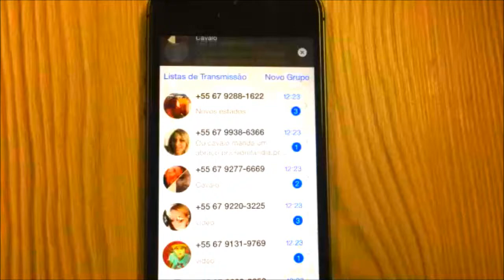"Zap Zap do Cavalo" congestionado com quase 20 mil envios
Em menos de 1 hora, o aplicativo WhatsApp, que recebe mensagens para o programa "O Povo na TV" do SBTMS, bateu todos os recordes no número de mensagens recebidas  no menor tempo registrado. Carinhosamente apelidado de "Zap Zap do Cavalo", a divulgação foi feita dentro do programa e surpreendeu os produtores pela velocidade em que chegavam. Um vídeo foi gravado, tamanha a surpresa.(confira vídeo abaixo).

A partir do momento em que o apresentador Tata Marques divulgou o número, as mensagens não paravam de chegar através do telefone 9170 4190. "É uma ferramenta tecnológica preciosa. Um canal por onde podemos receber denúncias, flagrantes, histórias emocionantes e vídeos com os mais diversos conteúdos." comenta a diretora Regina Müller.

 O sucesso do programa está relacionado a proximidade com o público. O Povo na Tv vem liderando o horário seguidamente e, a cada mês, produção e direção colocam em prática novas idéias para atrair - com criatividade -  um número cada vez maior de fãs. E parece que a receita vem dando certo